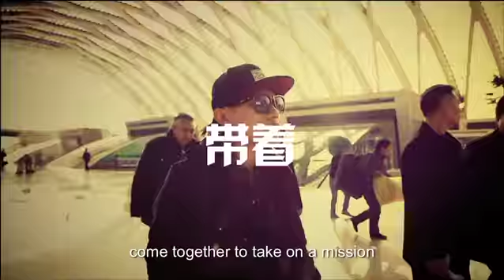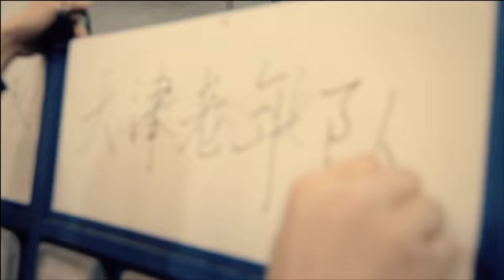Sprite 6 Basketball Roadtrip. Episode 1. Tianjin.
Six street ballers from six different parts of China come together to explore basketball culture across China. This series comprises of 5 episodes in 5 locations. From the birthplace of Chinese basketball to the edge of the Gobi desert.